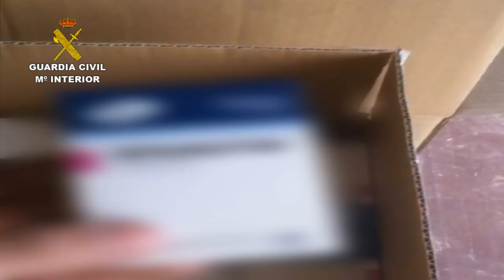Operación Caduceo. Operaciones de la Guardia Civil. Navarra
La Guardia Civil, con el apoyo de la Agencia Española de Medicamentos y Productos Sanitarios (AEMPS), dependiente del Ministerio de Sanidad, Servicios Sociales e Igualdad, en el marco de la operación "CADUCEO", desarrollada en Navarra, ha desarticulado una organización dedicada al tráfico ilegal de medicamentos. Estos medicamentos eran enviados a países de la Unión Europea y terceros países.

Se ha procedido a la detención de dos personas y a la imputación de otras 13 a las que se les imputa la comisión de un delito contra la salud pública, contra la hacienda pública, blanqueo de capitales e insolvencia punible. Asimismo, se han realizado cinco registros en domicilios y empresas, localizando en una de ellas un almacén clandestino de medicamentos con más de 12.000 envases de medicamentos valorados en unos 300.000 euros, los cuales no se encontraban en las condiciones sanitarias requeridas.

Se han intervenido cerca de 163.000 euros en metálico y más de 2.500 dólares americanos de curso legal, así como diversa documentación y material informático. Asimismo, se han bloqueado 19 cuentas bancarias.

La operación se inició a raíz de una denuncia presentada por una  farmacia en la que se manifestaba que, mediante una llamada telefónica, le habían encargado un pedido considerable de determinados fármacos, los cuales debían reunir unos requisitos mínimos.

Continuando con las investigaciones, los agentes constataron la existencia de una empresa declarada como almacén mayorista de medicamentos con sede en Alboraya (Valencia), que estaba constituida a su vez por tres empresas más y que eran las responsables de adquirir directamente en farmacias distribuidas en diversos puntos del territorio Nacional, medicamentos que sólo podían dispensarse a particulares y nunca a otras empresas o distribuidores, alegando para ello la imposibilidad de abastecerse de los laboratorios que los fabricaban.

Las empresas proveedoras del almacén implicado obtenían los medicamentos requeridos por la organización a un precio inferior al que le correspondía si los hubieran adquirido de manera legal a los distribuidores oficiales.

Para ello, a la hora de hacer la factura de los medicamentos que habían sido solicitados por la organización se pactaba el precio final a abonar con un concepto distinto al real, normalmente "venta de productos de parafarmacia" ya que la tipificación de IVA era mayor a la que realmente le correspondía (la venta de medicamentos es del 4%, mientras que el de parafarmacia es de 10%). De esta forma, las farmacias implicadas, a la hora de pedir la devolución de IVA, obtenían un incremento de ganancias además de la comisión acordada por la venta de estos productos.

Del mismo modo, los paquetes que contenían los medicamentos se preparaban de tal forma que el exterior fuera identificado como productos relacionados con suavizantes o colonias. A continuación, la mercancía era recogida por personas contratadas por las mercantiles o mediante empresas de paquetería.

Posteriormente, la mercancía era transportada hasta una nave de Vara de Quart (Valencia), donde la empresa de Alboraya se hacía cargo de los gastos del transporte y de su destino a empresas situadas en varios países europeos (Dinamarca, Reino Unido, Bélgica y Holanda), ya que el precio de estos fármacos en los países de destino eran tres veces superior al que se obtenía con la venta en España.

Con este tipo de actividad, dado que la incorrecta conservación y transporte de los medicamentos, pueden motivar la pérdida de su eficacia, se produce el consiguiente perjuicio para la salud pública. Por otro lado, se pueden dar situaciones de desabastecimiento en el territorio nacional o en determinados puntos de la geografía española, con el consiguiente perjuicio también para la salud de un determinado colectivo de pacientes.

Los medicamentos adquiridos por este sistema, al carecer de control no cuentan con las garantías de calidad, seguridad y eficacia, por lo que la posterior distribución podría causar un grave riesgo para la salud.  Hay que destacar que entre los medicamentos incautados se localizaron 3.705 envases (267.880 cápsulas) de los medicamentos recogidos en la Circular 2/2012 de la Agencia Española de Medicamentos y Productos Sanitarios, que regula la exportación de determinados medicamentos destinados a la cura de enfermedades como la leucemia o la epilepsia o el tratamiento para pacientes trasplantados.

Las empresas que han sido investigadas estaban realizando pedidos de unos determinados medicamentos para cubrir la demanda que  realizaban empresas radicadas en el extranjero.

La operación sigue abierta por lo que no se descartan nuevas detenciones o imputaciones.